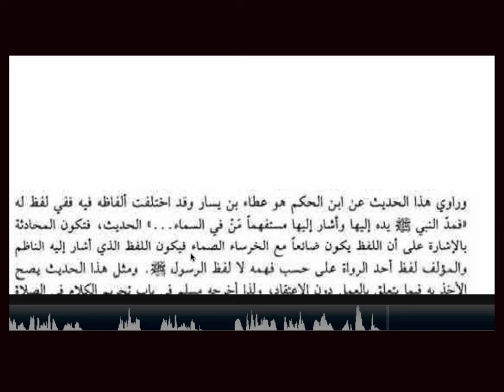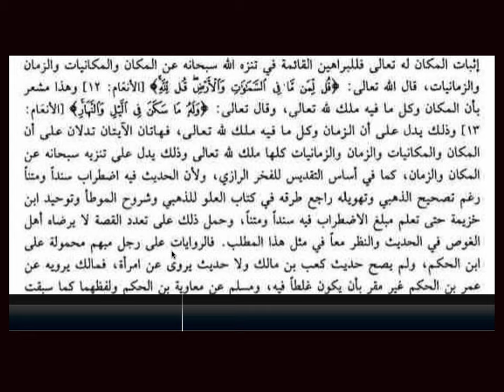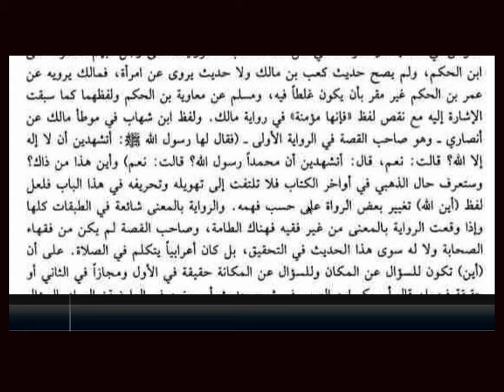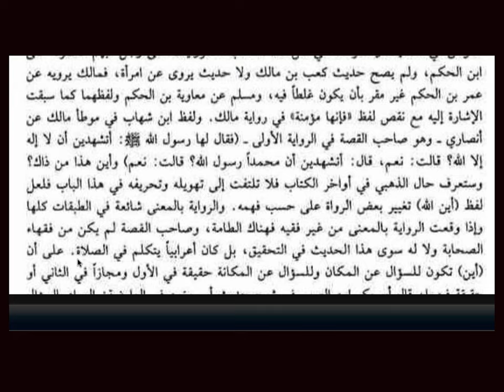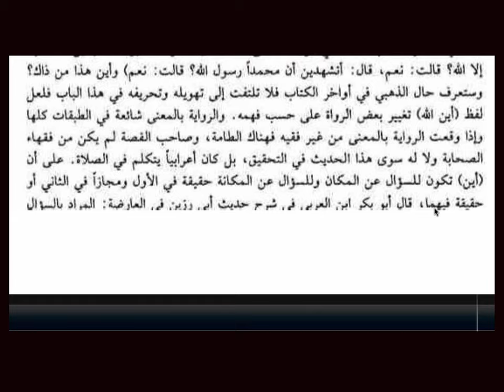Imam Al-Kawthari's Commentary on As-Sayf As-Saqeel by As-Subkiyy about the Hadith of The Slave Girl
As-Subkiyy wrote a refutation of Ibnul-Qayyim's "Nooniyyah" poem called As-Sayf As-Saqeel. Imam Al-Kawthariyy has commentary on As-Subkiyy's book. Join us as we read an excerpt from his commentary pertaining to the Hadith of the Slave Girl. The Arabic text is included.